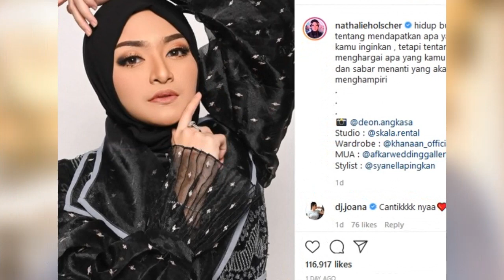Terbongkar Ternyata Sule Sempat Dekati Sahabat Nathalie Holscher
Hubungan Sule & Andre Taulany Dikabarkan Retak, Suami Nathalie Holscher Blak-blakan pada Raffi Ahmad
Komedian Entis Sutisna alias Sule pun akhirnya buka suara.

Sule blak-blakan curhat pada Raffi Ahmad soal Andre Taulany.

Sule membantah hubungannya retak.

Ia juga menjawab isu soal Andre Taulany tak mau lagi satu acara dengannya.

Suami Nagita Slavina menunjukkan bahwa Sule juga merupakan seorang komedian yang dijuluki sebagai 'Sultan'.

Ngomong-ngomong soal sultan, Raffi Ahmad lantas menyinggung acara yang digawanginya bersama Andre Taulany yakni The Sultan.